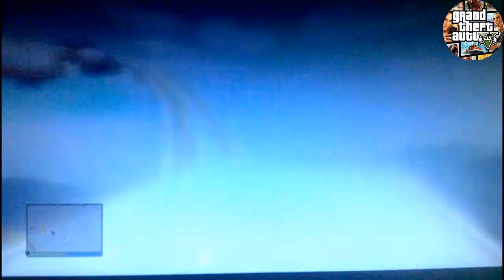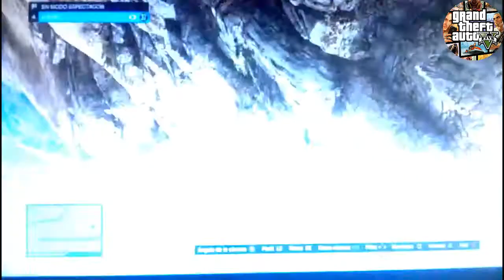CARRERA GTA PARKOUR MOTOS!! - CARRERA GTA 5 ONLINE PS3 - VIDEOS DIARIOS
Me encanta GTA 5, aqui una nueva carrera con amigos y subs, agregame para jugar contigo, saludos a todos desde Colombia, apoya el canal con un like y si puedes apoya en patreon para mejorar el canal, saludos.

* ESTARE AGRADECIDO SI ME APOYAS PARA EL DESARROLLO DE ESTE CANAL, SALUDOS